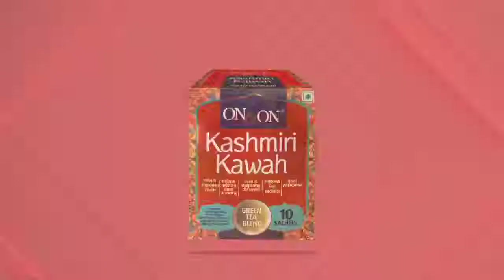ON & ON KASHMIRI KAWAH GREEN TEA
Now check out Kashmiri Kawah in Hindi language.